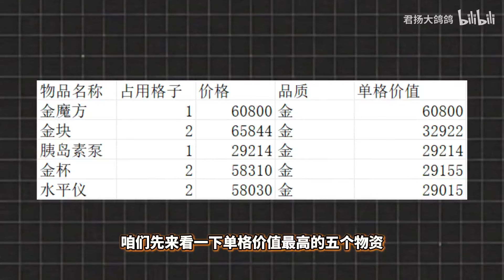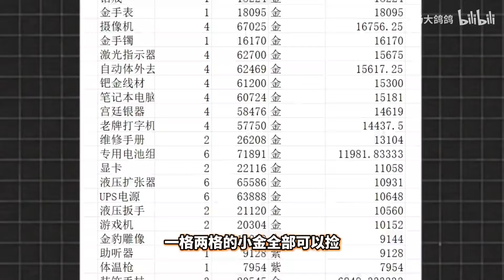三分钟教会你怎么捡物资！